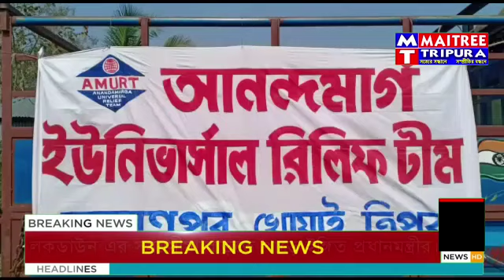আনন্দমার্গ ইউনিভার্সাল রিলিফ টিম কল্যানপুর শাখার তরফে কল্যানপুরে এাণ সামগ্রী প্রদান